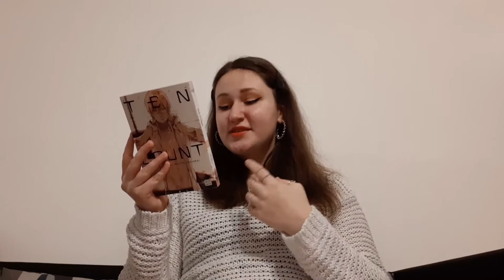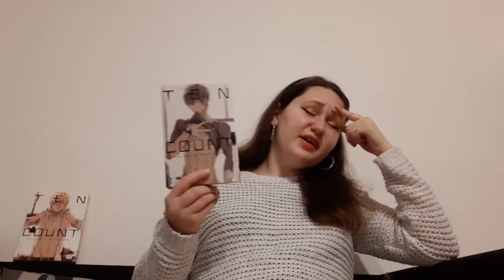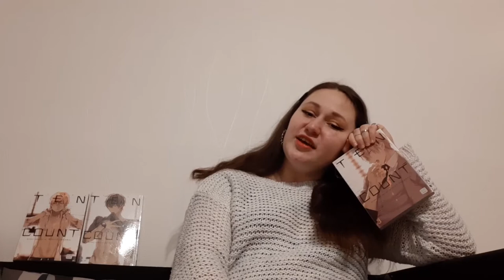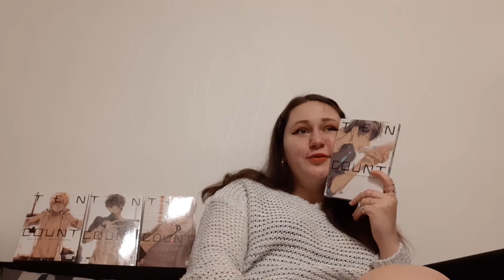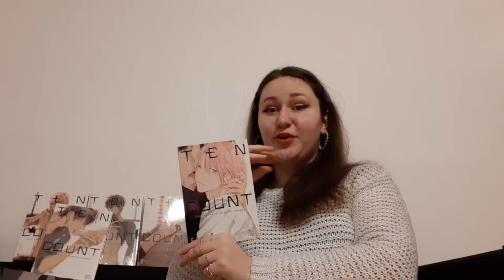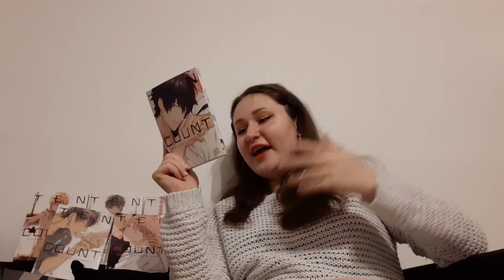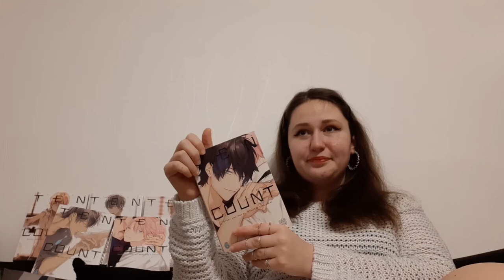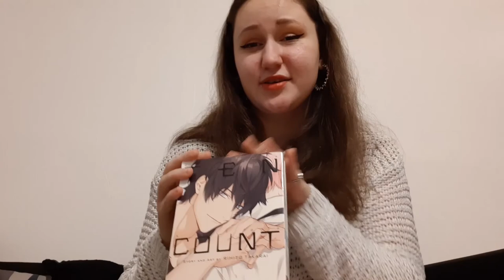Ten count by Rihito Takarai Manga review with Spoilers! || Sheila Signal || Booksnack #4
Hello everyone!
Enjoy me being questionable!

Suggest a cover that you want to see!